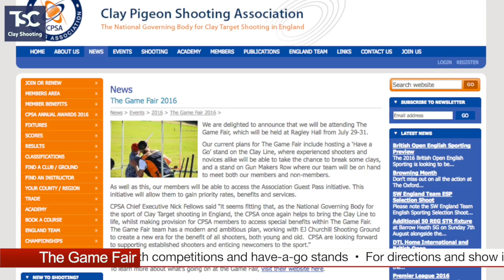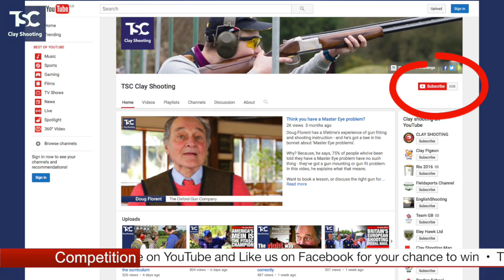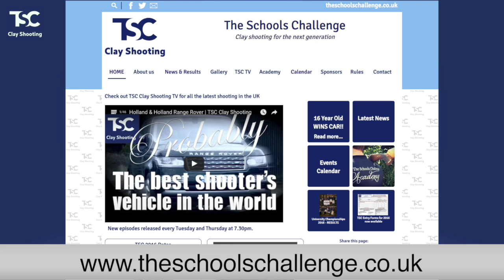TSC Clay News 26 July 2016